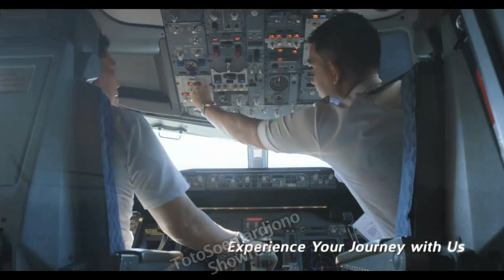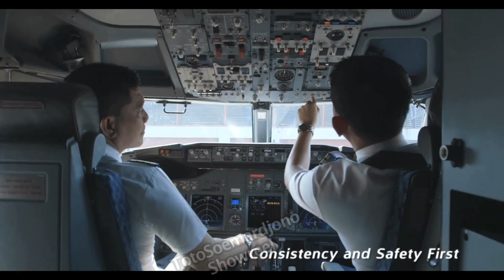Lion Group Profile Video